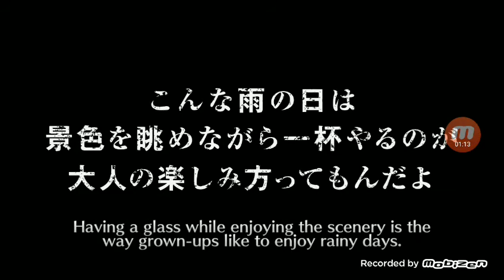Bleach brave souls. My five stars ticket